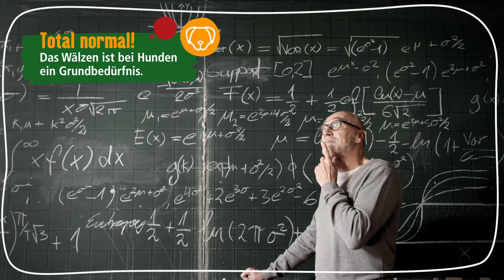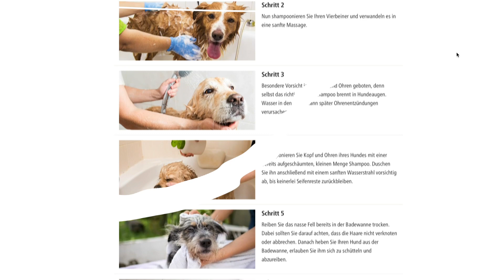Warum wälzen sich Hunde gerne im Dreck?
Warum wälzen sich Hunde so gerne im Dreck – und am allerliebsten, wenn es so richtig schön stinkt? Was es damit auf sich hat und wie ihr damit umgehen könnt, erfahrt ihr in diesem Video. Kleiner Spoiler: Sie machen das nicht, um euch zu ärgern.